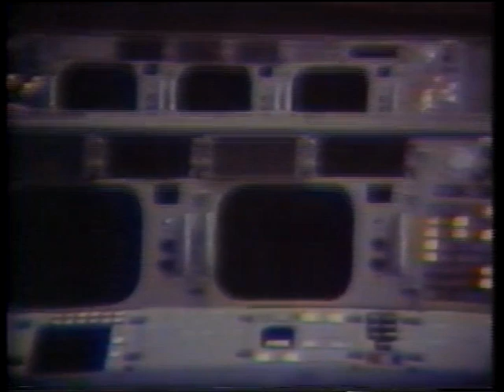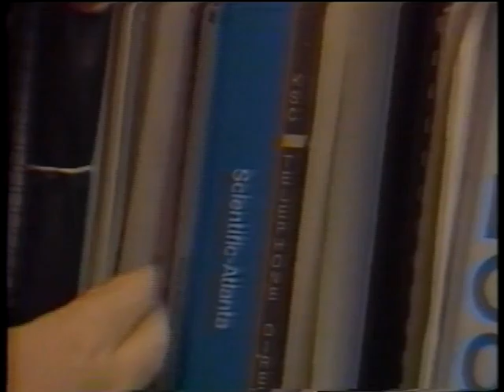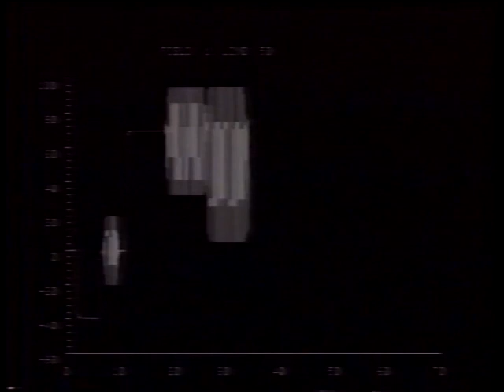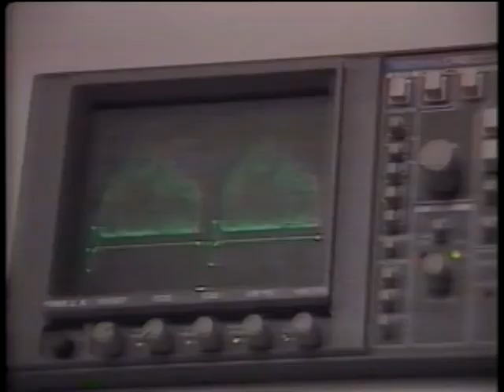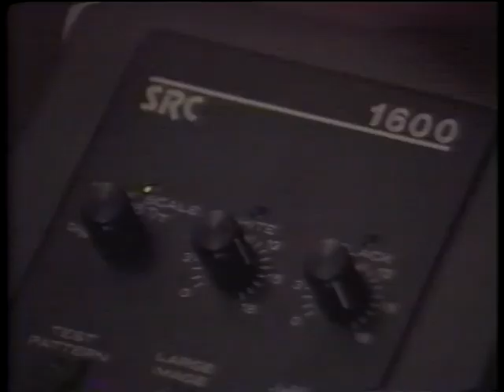Metcalf Communications Corporation 1982 Houston, Texas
MCC was a technical company back in the early 1980's formed out of former NASA Johnson Space Center Employees. The founder George Metcalf was part of the Apollo communications team that developed the com system for the Saturn rocket and the Eagle Lander. That is earth to moon com and telemetry. REAL tech from the 60's and 70's for sure.